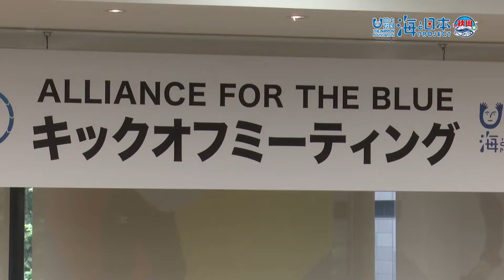アライアンス フォー ザ ブルー 日本財団 海と日本PROJECT in 秋田県 2020 #20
様々な業種の企業が連携して海洋ごみの発生防止や
資源循環型社会の実現などを目指す組織として
ALLIANCE FOR THE BLUE(アライアンス　フォー　ザ　ブルー)を立ち上げました。
海洋ごみ問題は1社では解決できません。
多くの企業との連携、協力が必要です。
東京で行われました、キックオフイベントの模様をご紹介します。

・会社名
・部署名
・お名前